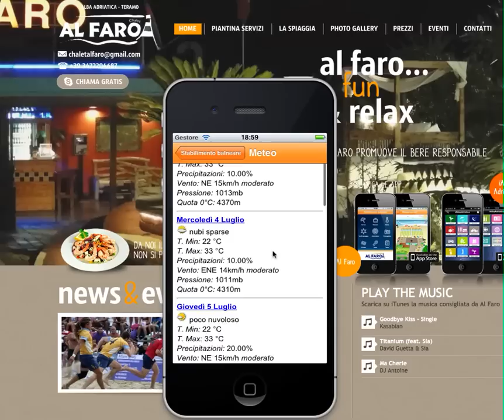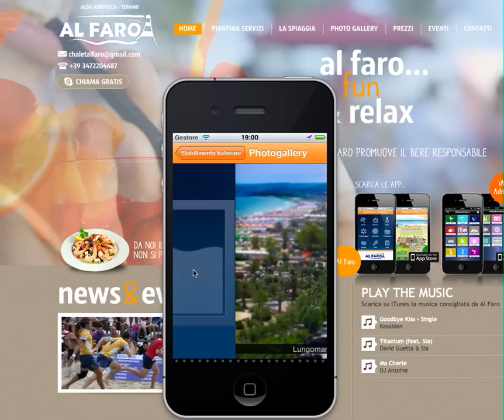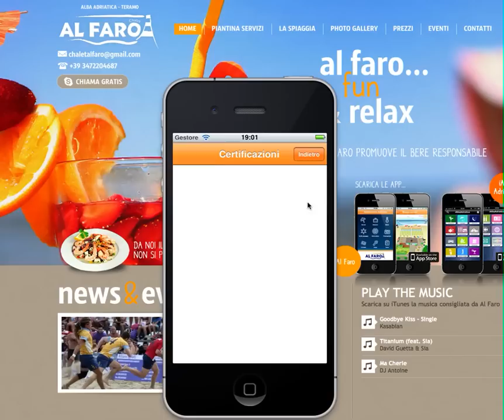Stabilimento Balneare Al Faro (Alba Adriatica) - App iPhone 2012